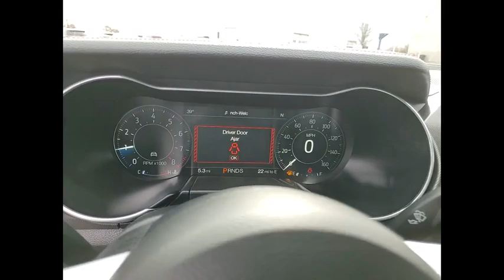NEW 2022 Ford Mustang GT Premium @ Gillespie Ford!